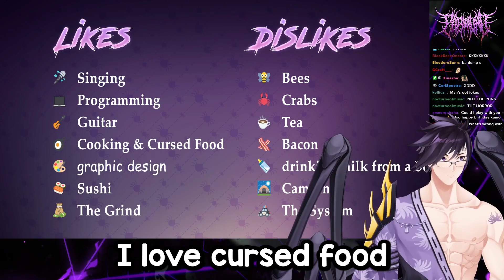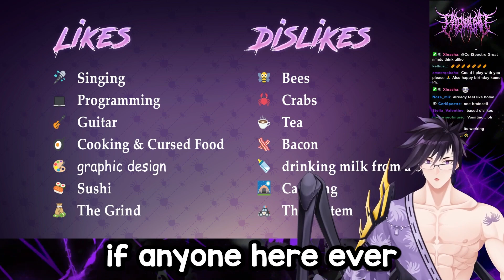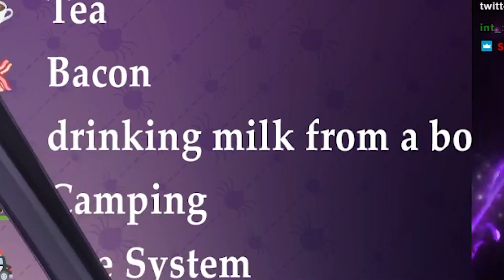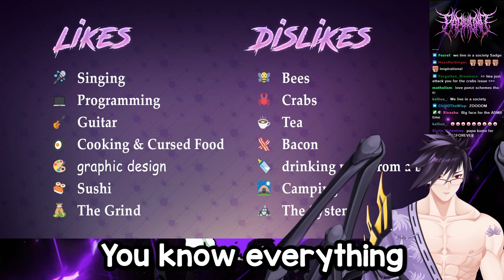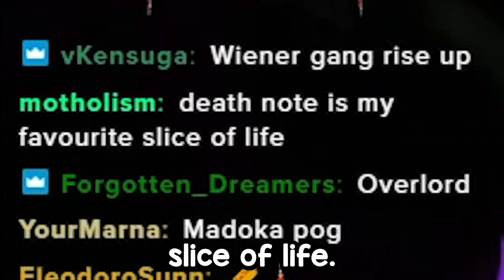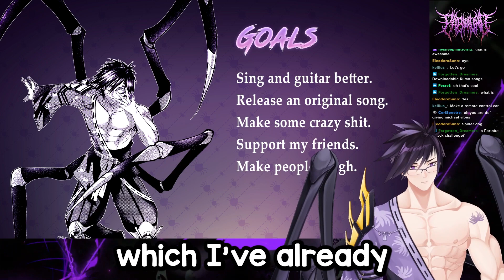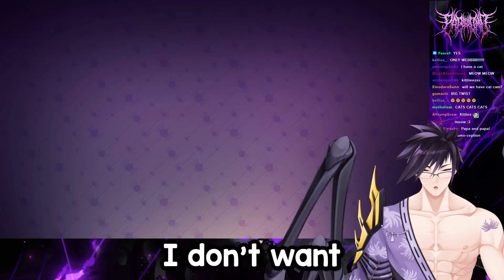I'm PapaKumo, the Spider Vtuber! 🕸 DEBUT HIGHLIGHTS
🟪 Original Twitch Stream: 12/16/22